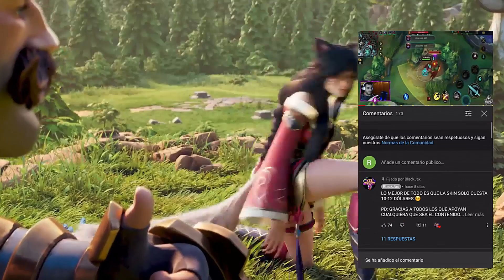KATARINA MEJOR BUILD Y RUNAS DEL TOP ASIA,PENTAKILL DE LOCOS 😱 | LOL WILD RIFT ESPAÑOL